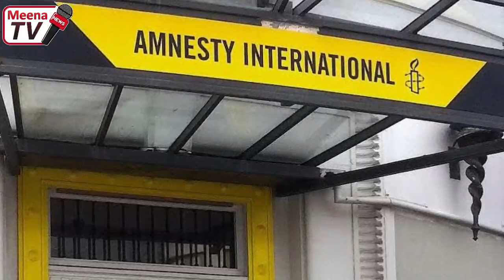د نن ورځی لس 10 تازه مهم او لنډ خبرونه 2021/1/5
د نن تازه او وروستی خبرونه
pashto news
afghanistan news
تازه_خبر افغانستان